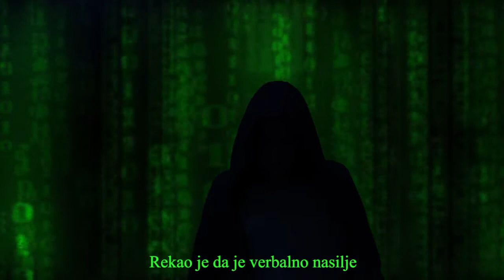125. DAN U ŠKOLI: Sat razrednika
125. dan u školi. Sat razrednika i tumačenje pravilnika.

125. dan u školi. Na satu razrednika danas smo punih 45 minuta slušali luđaka kako čita iz pravilnika: o zabrani igara na sreću u razredu, o zabrani unošenja bombi i oružja u školu, o duljini trajanja malih odmora koja je ista od kada sam ušla u taj naš obrazovni sustav. Jedno, onako, 40 stranica A4 papira. U istom dokumentu, pisalo je da na satu razrednika učenici imaju pravo požaliti se pred razredom oko svega što ih muči. Pitala sam je li moguće požaliti se nekome za zanemarivanje od strane razrednika, budući da on samo čita pravilnik i ne prihvaća druge teme, Rekao je da je verbalno nasilje ponekad puno gore od onoga koje uključuje oružje i da kršim pravilnik svojim pitanjem. Ništa ne kuži.